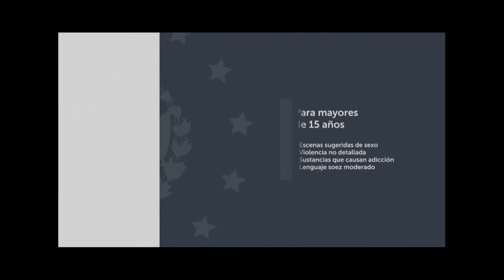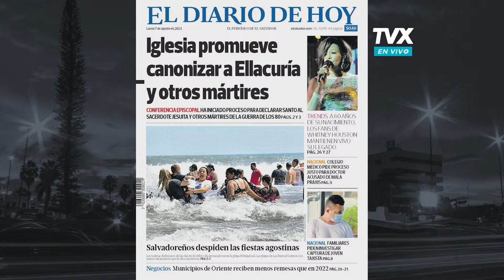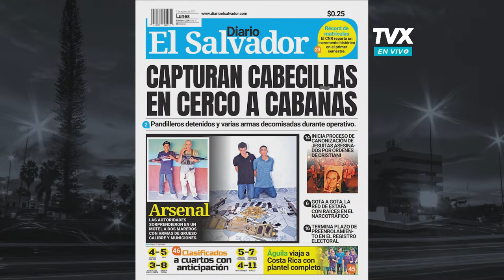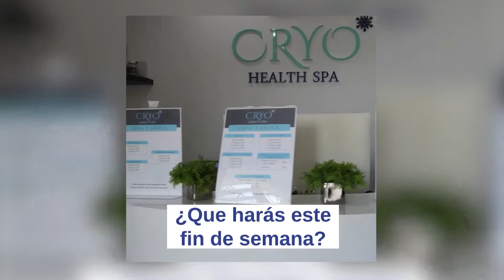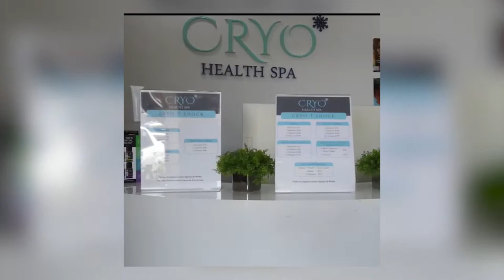Encuentro TVX: Mario Vega, pastor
Encuentro TVX:El pastor, Mario Vega, habla de temas de coyuntura